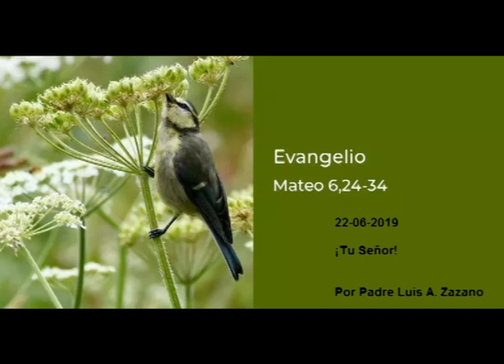Padre Luis Zazano - Evangelio del Día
Meditaciones Diarias - Evangelio del Día